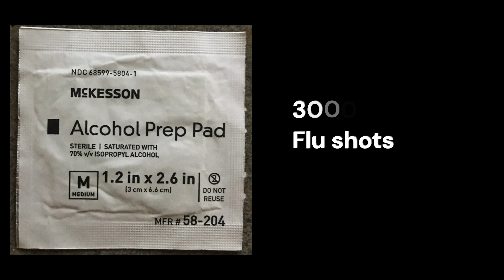Is your glass cleaner the right tool for the job?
If the swab before a flu shot (a drop or 2 of ISO is considered toxic, how bad is cleaning a whole piece? Dumping ISO in liquid form kills the septic tank or damages the sewers and releases it into the environment. ISO is not a cleaner, it is a toxic solvent made from fossil fuels.